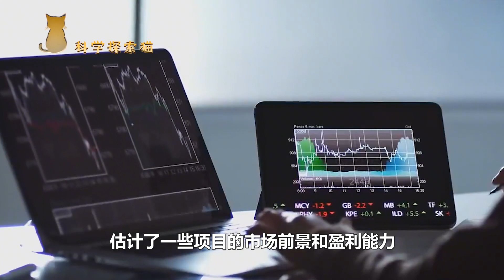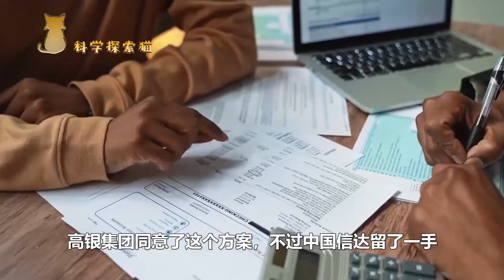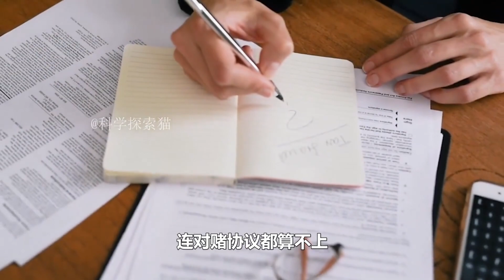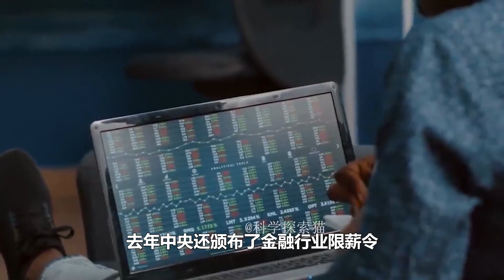世界最高烂尾楼，天津117大厦耗资700亿，还能盘活吗？